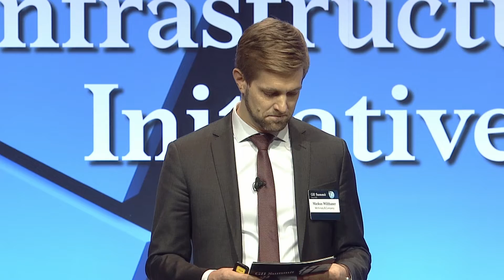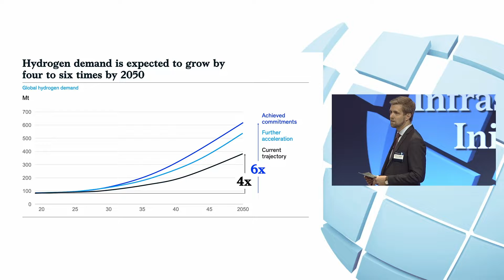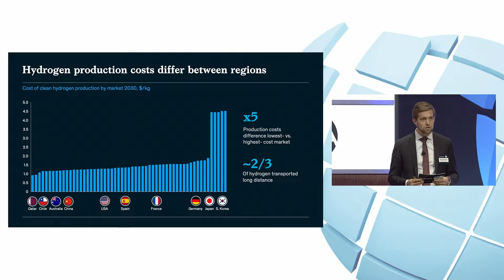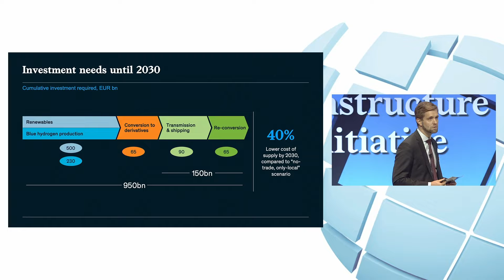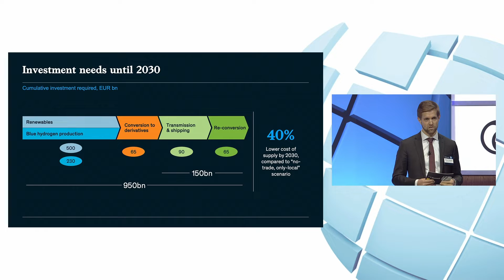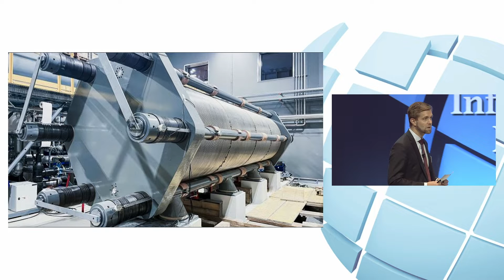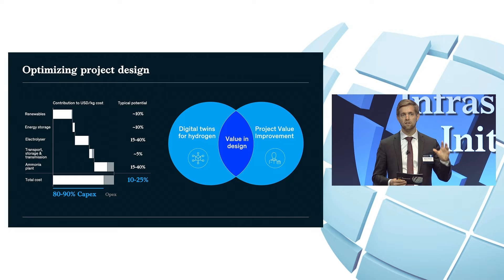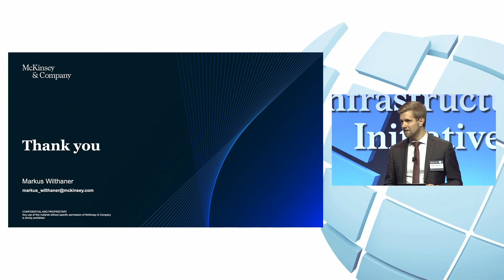GII 2022: Delivering the global hydrogen supply chain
The production and trade of clean hydrogen and its derivatives creates a multi-billion dollar opportunity to connect cost-competitive sources of clean energy with industry and cities. This will require creating the ecosystem and enabling the efficient delivery of hundreds of major projects. At the 2022 Global Infrastructure Initiative Summit, McKinsey partner Markus Wilthaner shared the latest perspectives on the hydrogen opportunity and unpacked the most promising levers to reduce project delivery costs by up to 30 percent.